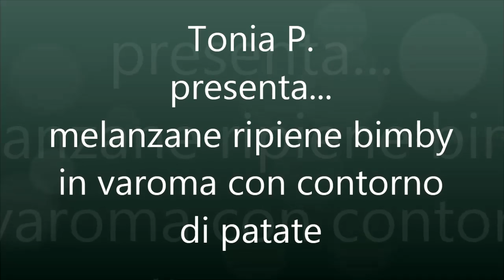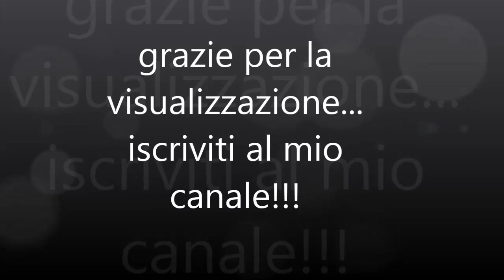melanzane ripiene bimby in varoma con contorno di patate buonissime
INGREDIENTI:
-400 gr patate
-2 melanzane
-20 gr olio EVO
-1 spicchio di aglio
-sale q.b.
-800 ml acqua
PER IL RIPIENO:
-40 gr capperi in aceto sgocciolati
-8 pomodorini pachino
-100 gr mollica di pane
-2 uova
-sale q.b.
-10 gr olio EVO
-10 gr prezzemolo
-polpa interna delle melanzane
-50 gr parmigiano